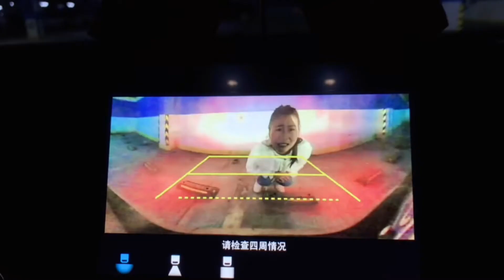老板说我们痔趣相投，三天一小看痔疮，十天一大看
本频道致力于提供适合所有年龄段观众的内容，特别是儿童，以确保其安全和健康。